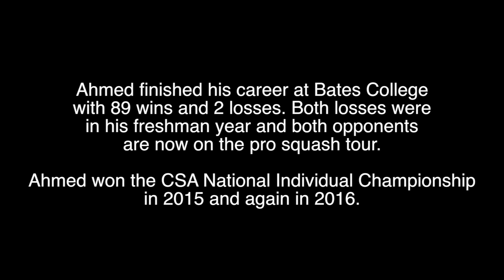CSA Individuals Championship 2016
Chelsea Piers, Stamford, CT

Finals for Pool Cup 2016